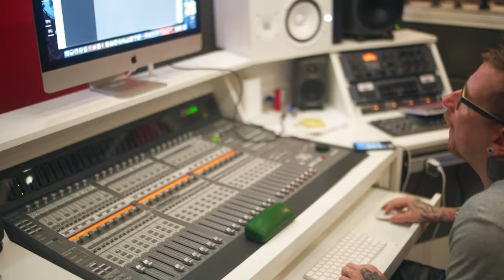Mc Vilmê diretamente da Africa- Garota Seduzente [Web-Clipe Oficial] Prod. DJ Rhuivo.